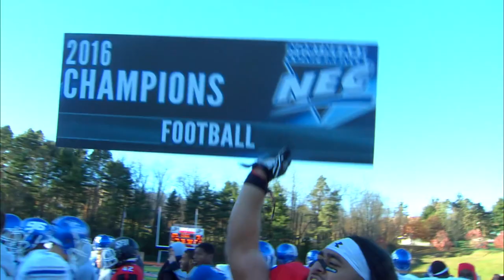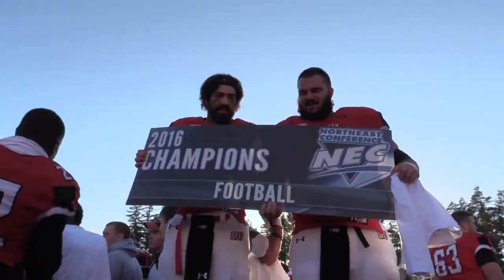Coach Villarrial makes history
Saint Francis head football coach Chris Villarrial will be honored at the men's basketball game on Saturday, January 18.  This past season, Villarrial made Red Flash football history becoming the all-time career leader in wins.